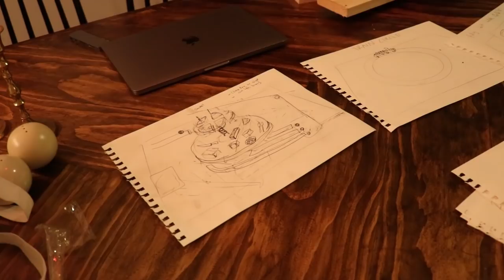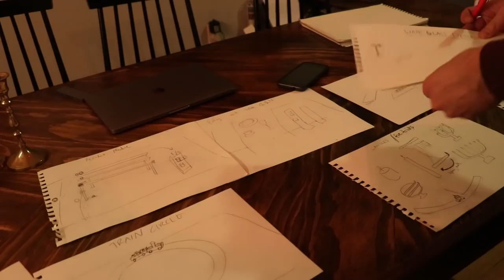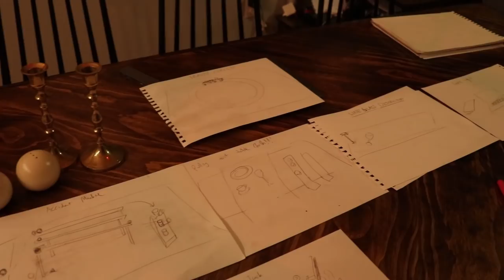Behind the Scenes of Pass the Pepper (w/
For the past 2 months, @JosephsMachines and I have been collaborating and building these nine clips for Pass the Pepper. There was a lot of work that went into creating these machines, and in this video, we'll reveal all the secrets!

TIMESTAMPS:
0:00 The Intro
0:27 The Planning
3:00 The Launch
8:44 The Vase
9:30 The Cucumber
12:41 The Spaghetti
15:28 The Accident
20:36 The Laptop
22:18 The Cake
26:32 The Tablecloth
27:31 The Net

CLIP STATS:
Most fails: The Cake
Fewest fails: The Laptop
Most frustrating: The Cucumber
Most fun: The Cake, The Accident
Favorite: The Spaghetti
Longest Build Time: The Cake
Quickest Build Time: The Vase

Want to hang out with other chain reaction artists and enthusiasts? Join the official Domino & Machine Community Discord server!

I am also interested in commissioned work, such as live events, commercials, or product placements.